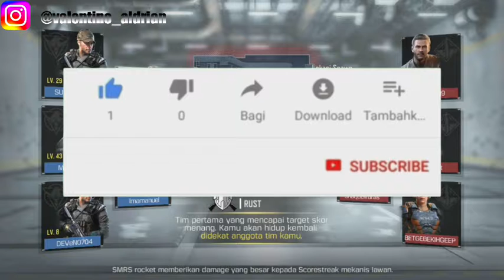CALL OF DUTY MOBILE INDONESIA : BERMAIN GAME MODE TEAM DEATHMATCH (FPS/FPP)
Terima Kasih Untuk Yang Menonton 👍
Salam Hormat buat Yang Like ✋

Call of Duty® Mobile ( by Garena Mobile Private ) Android Gameplay

Tentang Game ini:
Nikmati game penuh aksi Call of Duty® Mobile dimanapun kamu berada

Nikmati game penuh aksi dari seri Call of Duty® yang memacu adrenalin dimanapun kamu berada. Mainkan berbagai fitur update terbaru, dengan pengalaman optimal di HPmu.

[MODE ZOMBIE]
Bentuk tim dengan temanmu dan mainkan mode terbaru Zombie. Kalahkan zombie dan koleksi berbagai hadiah senjata spesial dari mode Zombie!

[PENINGKATAN MATCHMAKING]
Dengan sistem baru, nikmati permainan yang adil, sistem skor yang diperbarui, dan waktu matching lebih singkat. Ayo kejar rank-mu sekarang!

[PREMIUM PASS SEASON 2]
Hadir dengan karakter terbaru Alex Mason, dapatkan skin senjata seri Aurora, Alaska dan Glacier, berbagai emote dan spray terbaru, dan berbagi hadiah menarik lainnya!

[SISTEM CLAN TERBARU]
Bangun clan bersama teman dan anggota, selesaikan berbagai misi harian, dan raih rank clan tertinggi

[BERBAGAI PENINGKATAN]
Nikmati bonus exp saat bermain dengan teman, fitur "Play Again" yang diperbaiki, optimasi penggunaan baterai HP, dan optimasi performa game di HP dengan berbagai spesifikasi!

Bentuk skuad bersama teman-temanmu, main sesuai gayamu dengan pilihan senjata, modifikasi dan fitur Scorestreak, untuk melawan musuh. Nikmati pengalaman bermain FPS terbaik dari seri legendaris di HP dengan kualitas grafis terbaik! Pilih mode permainanmu, dari Multiplayer 5 vs 5, hingga mode Battle Royale. Download dan mainkan sekarang!

Nickname Call Of Duty:
ValentinoA.S

Editor : Cyber KineMaster/DU Recorder
Screen Recorder : DU Recorder
Device : Samsung galaxy J7 pro